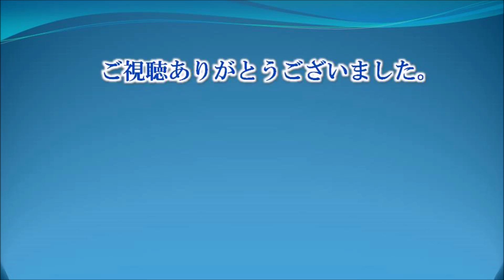637 平知盛の墓～五柱神社 : 福岡県久留米市田主丸中尾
今回は平知盛の墓～五柱神社を巡りました。
それぞれ福岡県久留米市田主丸中尾にあります。
平知盛は源平合戦における実質的な戦闘の総大将と言える人物でしたが、壇ノ浦の戦いで敗れ、体が浮いてこないように碇を担いでとも、鎧を２枚着て入水したとも言われています。
しかし、一説によると、壇ノ浦から敗走した平知盛と平氏の残党は筑後の吉木（久留米市草野）に向かい、何とか再起を図ろうとしますが、頼りにしていた草野氏に裏切られ、平知盛は捕縛され最期を迎えたということです。
「平知盛の墓」は、平家と知盛の最期を憐れんだ村人が供養のために築いたものだということです。
その「平知盛の墓」から200m余りのところに五柱神社があります。
もともとは菅原道真公を祀る神社だったそうです。
明治期に同じ地区内の熊野神社、伊勢神社、琴平神社、若宮神社を合併したようです。
明治44年（1911）に五柱神社と改称されました。
【御祭神】
　・菅原道真
　・須佐之男命
　・天照大神
　・崇徳天皇
　・仁徳天皇